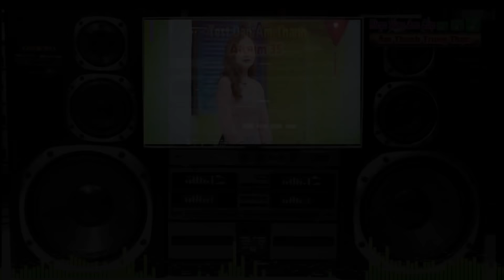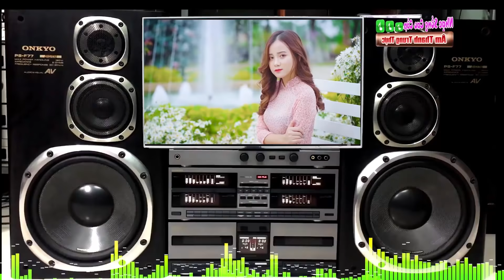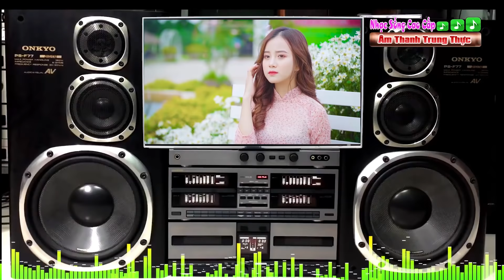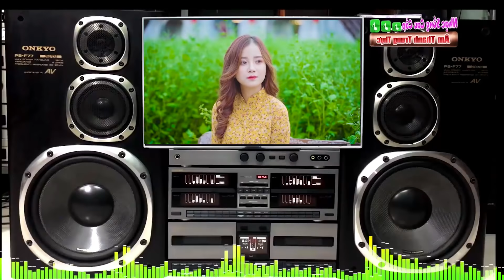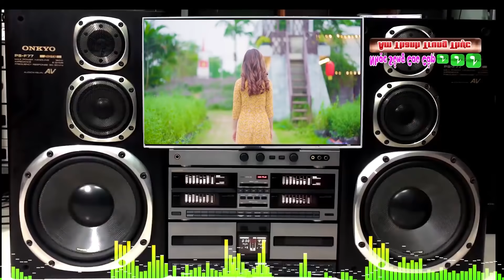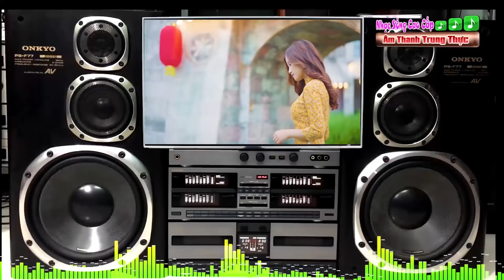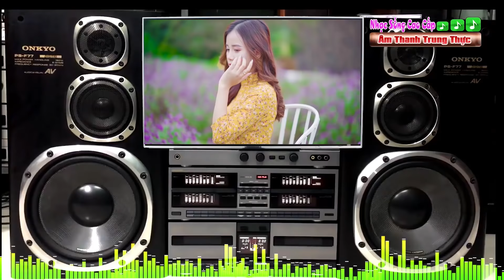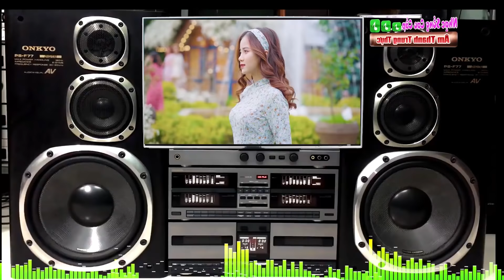Test Dàn Loa || Disco Hải Ngoại Giai Điệu Tuấn Vũ Xưa - LK Em Đi Chùa Hương [ Nhạc Sống Cao Cấp ]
►Nhạc Phẩm : Disco Hải Ngoại
►Mời các bạn cùng thưởng thức những bản nhạc disco hải ngoại liên khúc em đi chùa hương của nhạc sống cao cấp cực hay cực sạch và sống động khi mở dàn âm thanh lên, cùng cảm nhận những phút giây thư giãn khi nghe nhạc của nhạc sống cao cấp , mong các bạn hãy ủng hộ cho kênh và nhớ đăng ký kênh nhé !